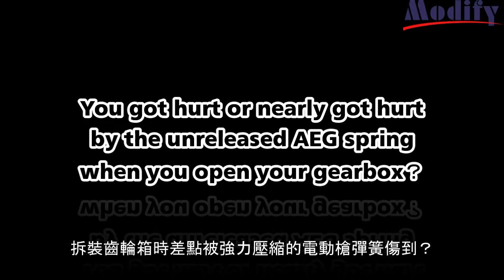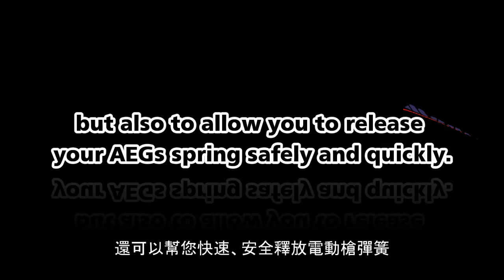How to install anti-reversal latch? Modify Safety Anti-reversal Latch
Not only stop the AEG gears from reversing safely and efficiently

If you have the the following problems, you should chang your Anti-Reversal Latch.
1. You lost the spring of the anti-reversal latch when you install your gearbox parts.
2. You hurt or nearly hurt by the unreleased AEG spring when you open your gearbox.
3. You damaged the anti-reversal latch spring, which causing damage to the other internal parts.

Modify Innovative Anti-Reversal Latch
● Special E-Ring prevents lost of the spring.
● I-Shaped Groove on shaft allows AEGs spring release before opening gearbox.
● Add a pin to support the spring directly and friendly.

The original design of the Anti-Reversal Latch spring is the circle part on the spring goes around the smaller axle on the latch,
and the funky little part on the end of the spring goes up and hooks around the triangle shaped part sticking out from the axle.
With it, the latch would have tension to latch onto the bevel stops to stop the gears from backspin.
However, owing to the fast movement of the anti-reversal latch, about 20~50 cycles per second,
the original design of the spring would result it in a flexible fatigue, and would damage around the hook easily.
 The little pieces of spring would be moved in the running gearbox and might cause damage to the other internal parts.

A small part gets the job done. Don’t make it loss too easy. That’s why we make the new design,
Modify Anti-Reversal Latch. Add a pin to support the spring directly and friendly.
Avoid the spring damage around the hook.

不只是安全、有效阻擋電動槍齒輪逆轉

如果你有以下煩惱，你應該換逆止閥了…
1. 拆裝齒輪箱卻不小心彈飛了逆止閥上的小彈簧
2. 拆裝齒輪箱時差點被強力壓縮的電動槍彈簧傷到
3. 因為逆止閥彈簧斷裂導致齒輪箱裡面更多零件損壞

Modify打破傳統設計的逆止閥
● 增加E型扣可以防止小彈簧的遺失
● 軸心端面「一」字溝槽設計方便在打開齒輪箱前快速、安全釋放電動槍彈簧
● 直接支撐扭簧，簡單確實，避免斷裂

原本逆止閥彈簧的設計是繞著逆止閥本體包覆著，以達到扭簧牽引的功能，
但因為逆止閥的快速作動，一秒鐘可達20~50次。
舊有的造型設計加上快速反覆的動作，導致了彈簧物理性的彈性疲乏。
最終，在轉角處產生斷裂，斷裂的碎片有可能被齒輪重複擠壓，
產生齒輪箱內部不可預期的嚴重損壞。

零件雖小卻扮演著重要的角色且不應該輕易耗損，於是我們推出改良型的逆止閥。
造型簡單且一舉改善了彈簧斷裂的情形，避免彈簧在轉角處斷裂而喪失作用，
導致斷線在齒輪箱裡面移動使更多的零件損壞。